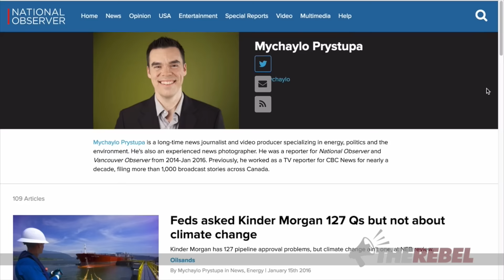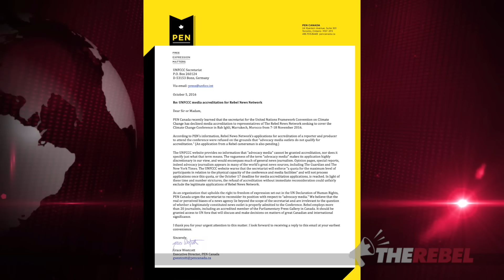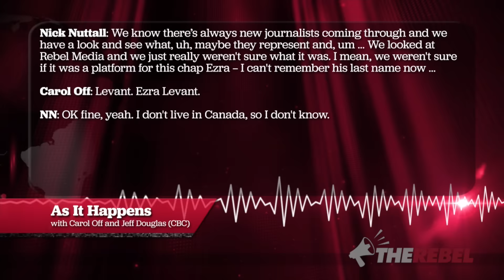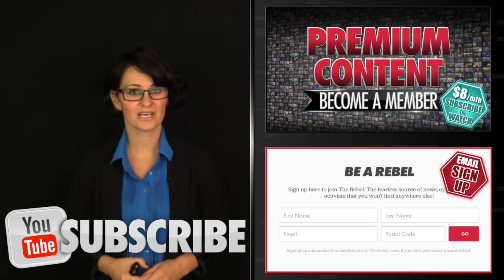"What a creep": This UN censor blacklisted Rebel reporters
Nick Nuttal is the UN spokesperson fielding media questions about why The Rebel has been denied accreditation at the Marakech Climate Conference so Sheila Gunn Reid did a little bit of digging to find out who he is. MORE

The Petition
We demand the United Nations end their blacklist of Canadian journalists who don’t agree with their climate alarmism.